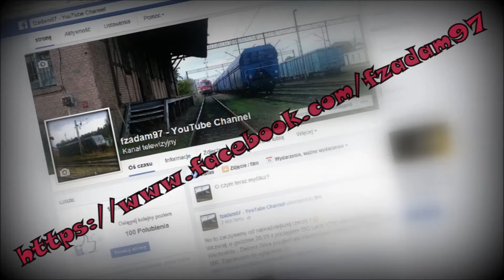[DB Schenker Rail Polska] X4EC-042 + Rp1 || Zielona Góra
Lokomotywa X4EC-042 wraz z węglarkami opuszcza Zieloną Górę i udaje się w kierunku stacji końcowej, którą jest Rzepin.
Pozdrawiam mechanika i dziękuję za porządne rp1 :-) !
Zapraszam na mój fanpage na facebooku:
Następnie zachęcam do odwiedzin strony Kolejowa Zielona Góra na facebooku:
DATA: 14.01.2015